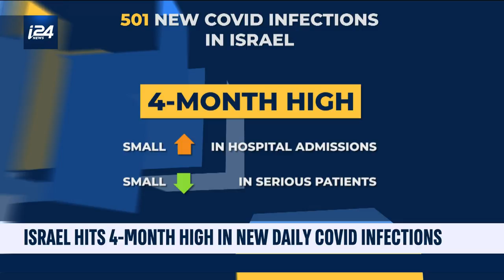Israel Hits 4-Month High of 500 New Daily COVID-19 Cases